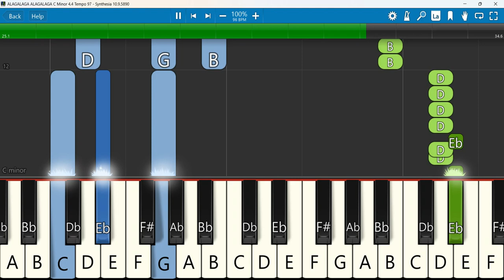ALAGALAGA ALAGALAGA Keyboard Notes C Minor 4/4 Tempo 97 | Jaya | அழகழகா அழகலகா | Jerry Ragland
ALAGALAGA ALAGALAGA Tamil (Official Song) || Sung by:Sis.Jaya || Music : W.Jerry Ragland
 Keyboard Notes